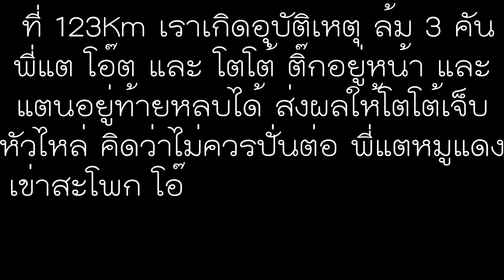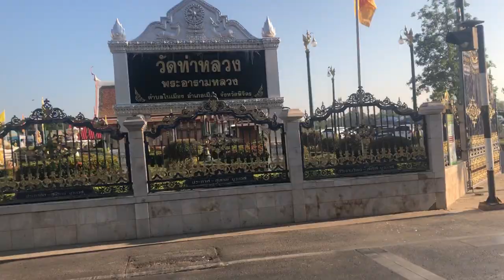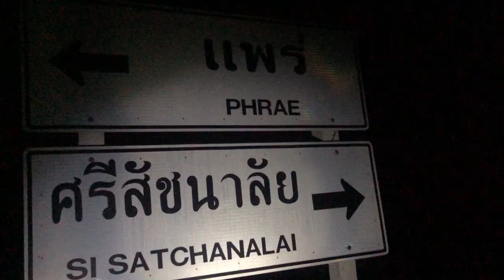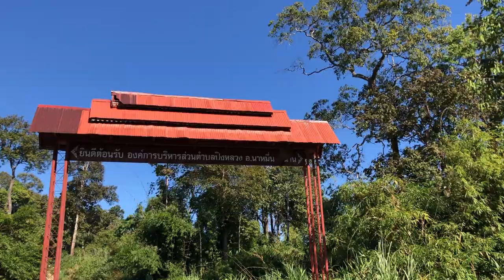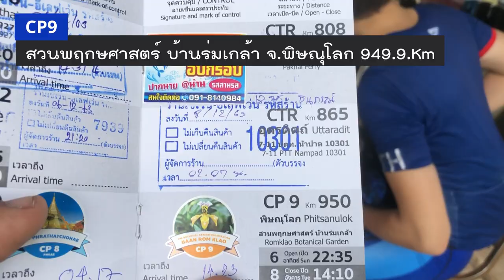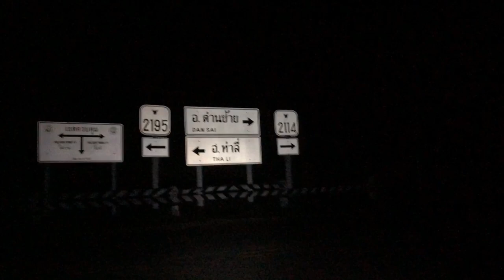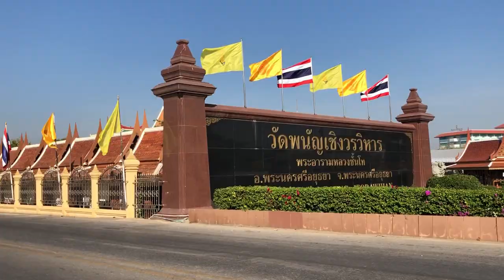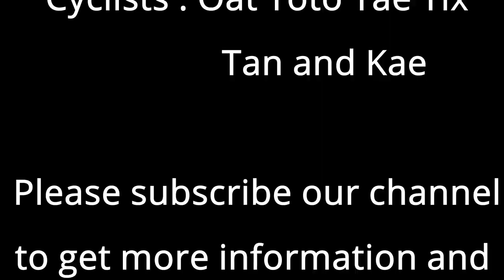ปันทึกจักรยานทางไกล Audax1500LRM Bangkok-Phrae-Bangkok 2020 | Cycling Traders EP.21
เหน็ดเหนื่อยแค่ชั่วคราวเรื่องราวชั่วนิรันดร์ ประโยคเด็ดโดนใจใครหลายๆคนของผู้จัด(เฮียวี) ที่ทำให้อยากปั่นสนามนี้ ที่ได้ชื่อว่า ยากสนามหนึ่งของสยามประเทศ ระยะทาง 1500Km กับระยะไต่กว่า 12,000m ด้วยระดับขุนเขา12 Monsters เช่น ภูห้วยฮ่อม ตัวใหญ่สุดๆ ชึ้นว่าชันแล้ว ลงแทบจะหน้าทิ่มกันเลยทีเดียว ตัวน้องๆ ห้วยเย็น นาหมื่น จนถึงปากนาย ภูทอง ภูเมี่ยง ภูสอยดาว ร่มเกล้า บางจุดไม่ชันระดับ 20% แต่ก็ 15% กันยาวๆ 2-3 โลเลย ภูขาด เหล่ากอหก ปากหนัน ด่านซ้าย (หมดหรือยังเนี่ย) เส้นทางเริ่มจาก บางปะอิน ไปจนถึงแพร่ และวกกลับมาบางปะอิน ในกรอบเวลา 125 ชั่วโมง เริ่มตั้งแต่วันที 5-10 ธันวาคม 2020
เหตุการณ์เกิดขึ้นมากมายสำหรับเพื่อนๆนักปั่นหลายๆคน โตโต้ เป็นหนึ่งใน Buddy ที่ต้องยกกลางทางอย่างน่าเสียดาย ทั้งที่เราได้เตรียมตัวสำหรับสนามนี้ แม่คืนก่อนปั่น ยังต้องซ่อมแฮนด์ที่รูดกันยันตี 1 เพื่อที่จะต้องมาปั่นสนามนี้ให้ได้ ระหว่างทางเกิดเหตุการณ์มากมาย ท้อและเหนื่อยจนเกือบจะให้ DNF อยู่หลายๆครั้ง แต่ทุกคนก็ยังสู้ต่อ เพราะรู้ว่า มันยังไม่สุด มันต้องกว่านี้ถึงจะหยุดเราได้ เรื่องราวที่ถ่ายทอดออกมา ถูกตัดออกไปเยอะเพราะมันจะยาวเกินกว่าเหตุ (แค่นี้ยังไม่ยาวอีกเหรอ) ขอบคุณทุกๆคนที่ปั่นอยู่ด้วยกัน ขอบคุณทุกๆแรงเชียร์กำลังใจ ขอบคุณผู้จัดที่ดูแลนักปั่นอย่างดีเยี่ยม ขอบคุณตัวเองและพี่แต ที่ไม่ถอดใจไปง่ายๆ ชวนกันยกไปเสียก่อนที่จะได้รับความสุข เมื่อกลับมายังจุด Finish

Line : nchaiwat